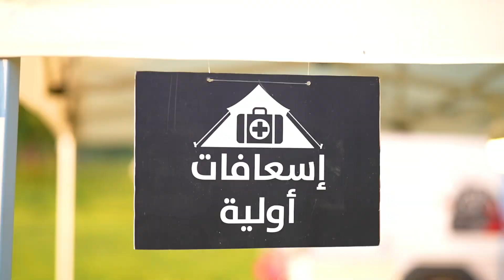Embark on an unforgettable adventure with Nahj Al Iraq and the GWMTANK.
Embark on an unforgettable adventure with Nahj Al Iraq and the GWMTANK. Explore the majestic Shandar Cave, camp under the stars, and indulge in thrilling off-road expeditions.